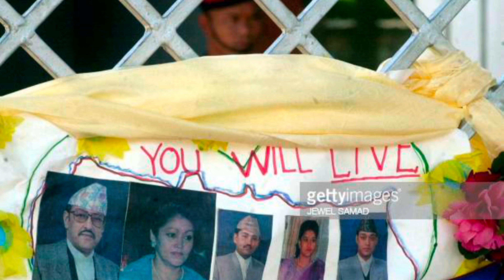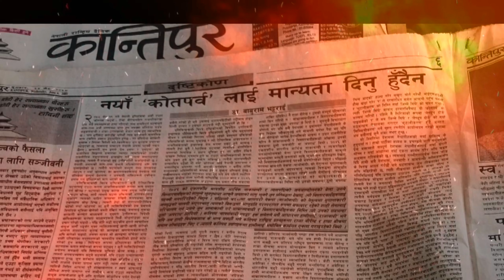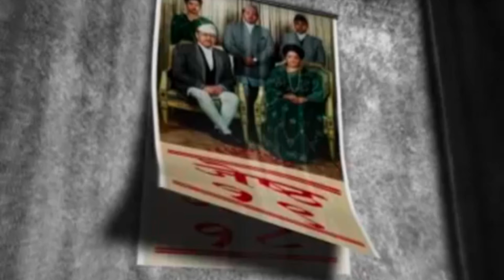अन्तिम राजा ज्ञानेन्द्रको विरासत?the leagccy of last king gyanendra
king gyanendra latest news
subid subedi

King gyanendra news
Baburam bhattrai

Nepal has a long standing history of Monarchies of different dynasties. 240 years ago, Modern Nepal was reunited by King Prithvi Narayan Shah. There was no time in history when the king was not on the throne in Nepal. Even during the autocratic Rana's regime, King was given space inside the palace. However, in 2008 the monarchy was overthrown and republic systems were implemented. The nation is facing a terrible fate following the 'cool exit' of Nepali Royals. We shall discuss the reasons for the fall of monarchy and reasons for the Royal Massacre in Nepal in this video.

 / ariesbeats

Music powered by BreakingCopyright:

 • ☄️ Synthwave (Roy...